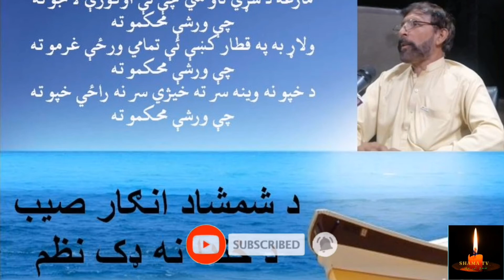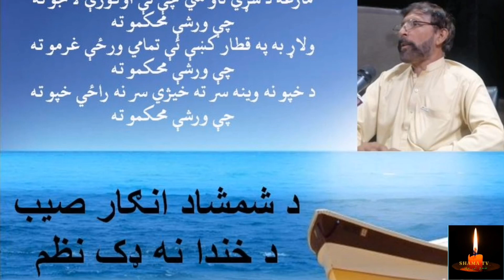Shamshad Angar New Pashto Poetry || شمشاد انګار نوې د خندا ډکه شاعري